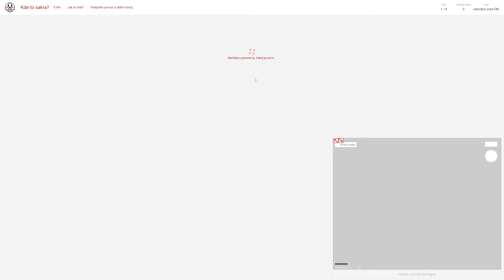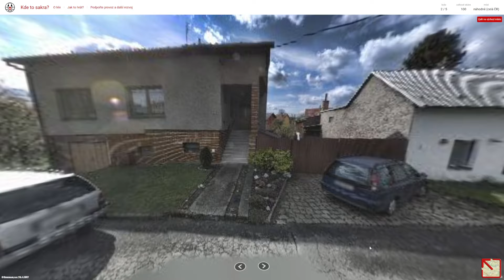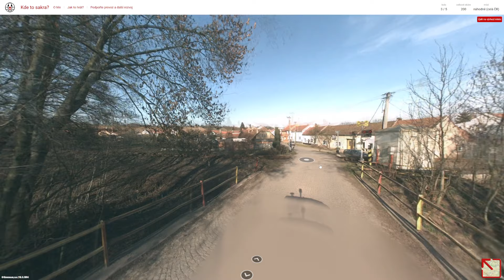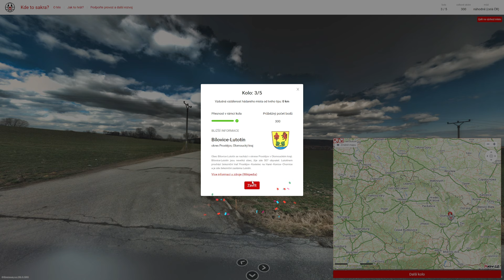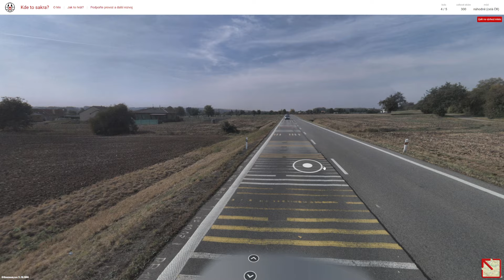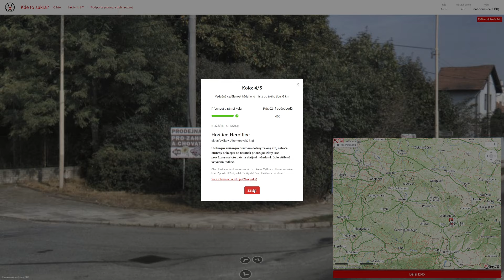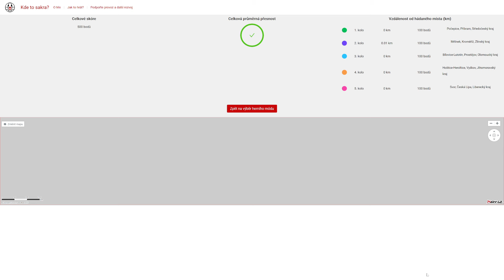Kdetosakra.cz - #921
Obsah dílu:
0:00 - Uvítání
0:13 - 1. kolo
2:16 - 2. kolo
3:19 - 3. kolo
6:04 - 4. kolo
9:06 - 5. kolo

1. kolo: Počepice (okres Příbram)
2. kolo: Mrlínek (okres Kroměříž)
3. kolo: Bílovice - Lutotín (okres Prostějov)
4. kolo: Hoštice-Heroltice (okres Vyškov)
5. kolo: Svor (okres Česká Lípa)